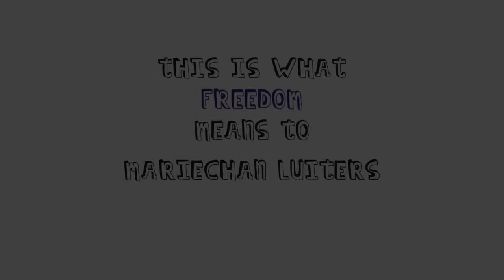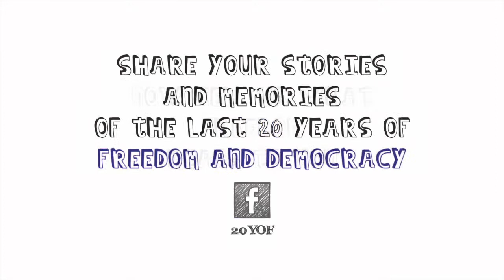Mariechan Luiters explains what freedom means to her